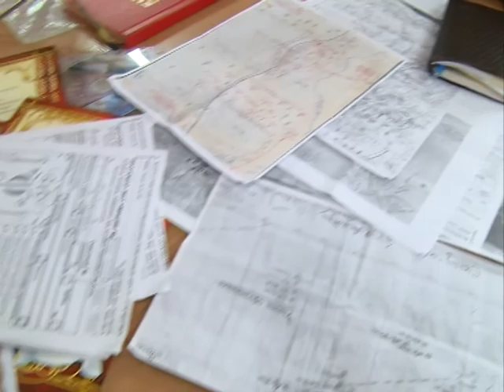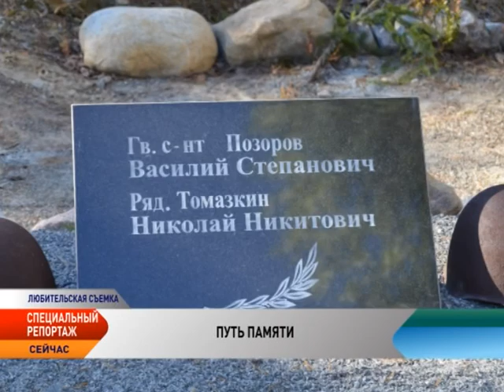Поисковики Ненецкого округа вернулись с Карельского фронта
Военно-патриотический клуб Ненецкого округа «Поиск» вернулся из Карелии. Сводный отряд из шести человек под руководством Марины Ледковой с 2 по 20 августа принял участие в экспедиции по поиску останков бойцов, воевавших на Карельском фронте Великой Отечественной войны. Работы проходили в районе посёлка Лоймола Республики Карелия.

Поисковая экспедиция в Лоймоле действует ежегодно с 2009 года. За это время поисковиками было найдено несколько тысяч безымянных могил, незахороненных останков бойцов и командиров Красной Армии.

Работать было опасно — кругом неразорвавшиеся мины и снаряды. Было страшно, но ребята шли от ориентира к ориентиру, сверяясь с картой и описанием мест захоронений, порой проваливаясь по грудь в трясину. Они единственные, кто проделал весь путь пешком. За это их прозвали «Железные люди».

Своего первого бойца ненецкие поисковики нашли, по котелку, рядом с которым под слоем мха лежала ложка. После удалось обнаружить полусгнившие шинель, ботинки и… фаланги пальцев. Это означало, что тут лежит человек. Позднее установили, что найденные останки принадлежат бойцу Советской Армии.

Всего за время работы поискового отряда наши ребята обнаружили останки пяти солдат. Троих подняли самостоятельно. По данным Центрального архива Министерства обороны РФ только военнослужащих погибло на Карельском фронте более 150 000, из которых более половины числятся пропавшими без вести или без определенного места захоронения. По экспертным же оценкам безвозвратные потери частей и соединений Карельского фронта могут составлять до 250 000 человек.

Подробности в репортаже…